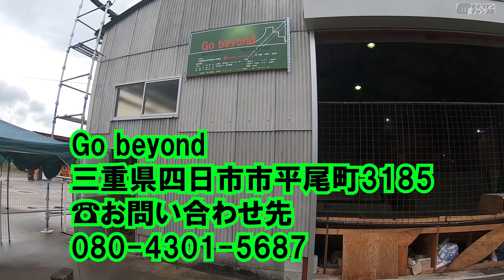スケートボード初心者【パンピング】練習するよっ！おすすめ三重県四日市市のスケートパーク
四日市市のおすすめスケボースポット‼️
スケボー初心者でも気軽に遊びに行ける四日市市のスケートパーク
スケートボード【パンピング初心者】練習するよっ！【pumping】
やはりこれができないと始まらないよね！ってことで上手くなるまでやる事にします！
どれくらいかかるかなｗ

↓今回遊んだスケートパークはこちら↓
【Go beyond】
三重県四日市市平尾町3185
ローカルなく誰でも気軽に滑れるような
スケートパークを作っていきます🛹

去年のスケートボード動画１回目